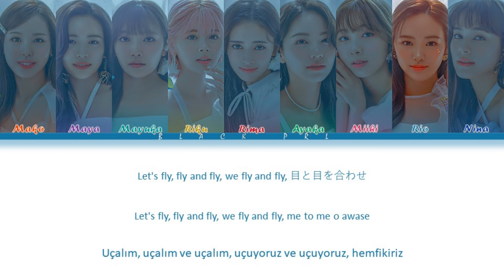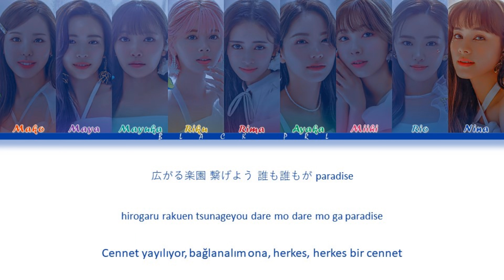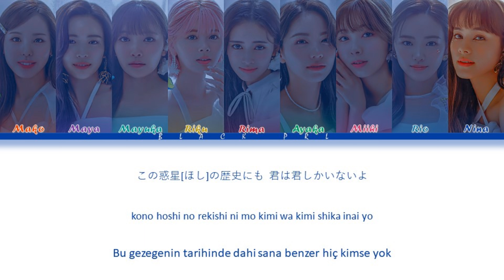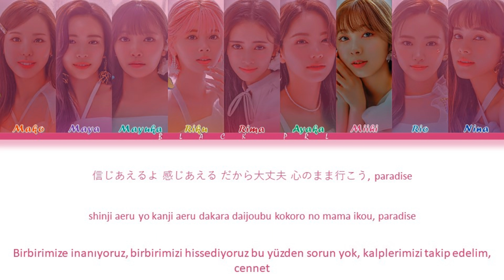NiziU (ニジュー) – "Paradise" Türkçe Alt Yazılı [Color Coded/Han/Rom]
Tüm haklar JYP Entertainment tarafından yönetilmektedir.

-Söz: BANG CHAN, CHANGBIN, HAN (Stray Kids), AKIRA (JPN) & 베르사최 (VERSACHOI)
-Besteci: BANG CHAN, CHANGBIN, HAN (Stray Kids) & 베르사최 (VERSACHOI)
-Düzenleyen: 베르사최 (VERSACHOI) & BANG CHAN

-Sanatçı: NiziU (ニジュー)
-Şarkı: Paradise
-Albüm: Paradise
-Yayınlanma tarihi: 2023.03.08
-Albümdeki şarkılar:
1. Paradise
2. Paradise - Instrumental -